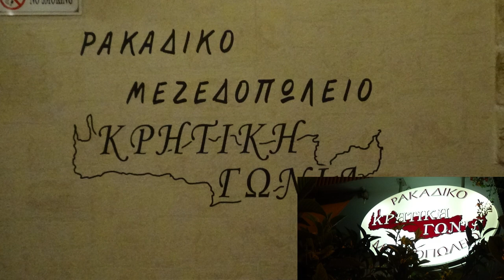Πεντοζαλια ΣΤΗ ΚΡΗΤΙΚΗ ΓΩΝΙΑ Ρακαδικο ΒΥΘΙΝΙΑΣ Λυρα ΜΑΝ ΚΛΑΔΟΣ ΑΝΤΩΝΗΣ ΠΛΑΤΣΙΔΑΚΗΣ